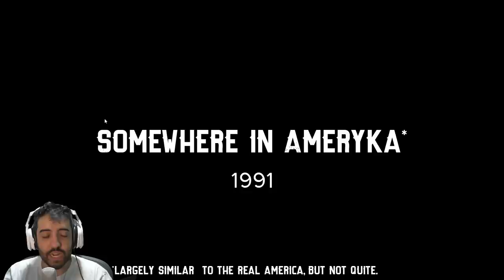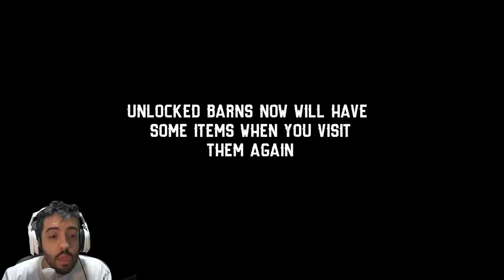SIMULADOR DE CAÇADOR DE TESOUROS EM CELEIROS VELHOS! JOGO INSANO! BARN FINDERS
É ISSO MESMO! Em BARN FINDER nosso objetivo é CAÇAR CELEIROS ABANDONADOS E TRANSFORMAR LIXO EM OURO!

- Máquina Gamer
GeForce RTX 2080 TI
I9 9900k
32 GB Ram XPG Adata

É nóixx!